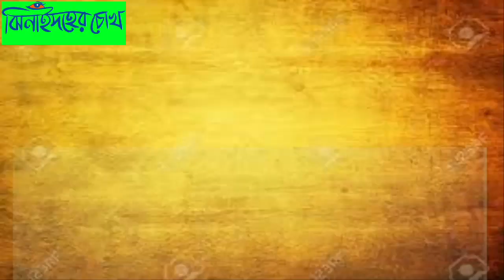ঝিনাইদহে বেড়েই চলেছে করোনায় আক্রান্তের সংখ্যা II jhenidaho corona update II